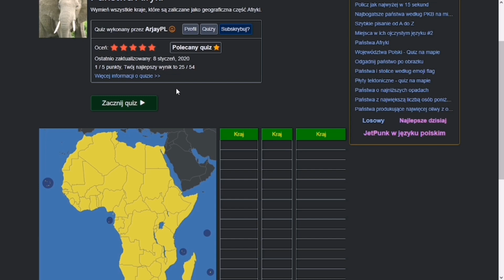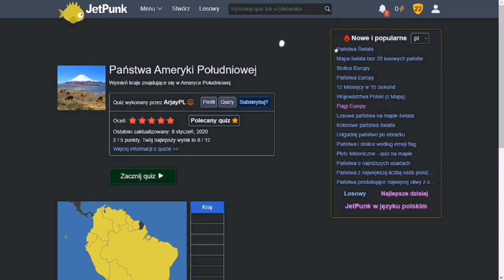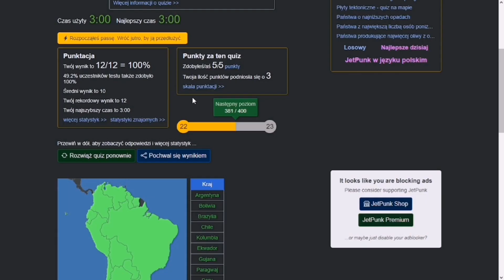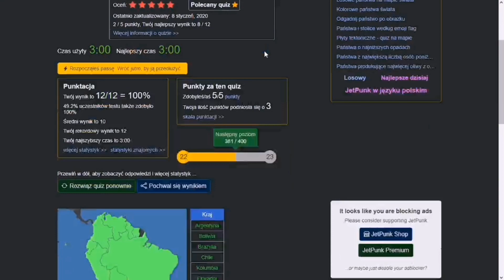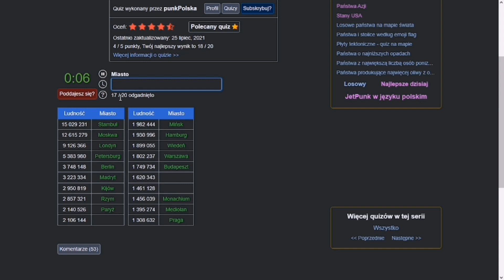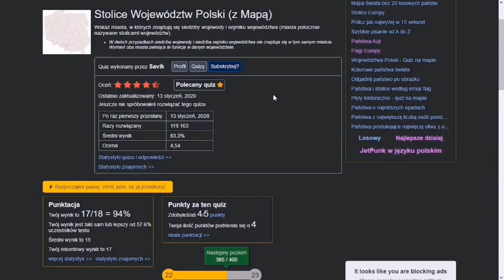CZY DAM RADĘ ODGADNĄĆ WSZYSTKIE PAŃSTWA Z AFRYKI?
🎥 -  Wbijaj na serwer pt "Armia Namciaka Finał II"

🔮 - Mój TikTok gdzie wstawiam od czasu do czasu jakieś tiktoki

🎉 - Mój trzeci kanał gdzie są różne shortsy na temat moim zainteresowaniem o rodzinie królewskiej w Wielkiej Brytanii

Linki do stron:
Państwa Afryki: